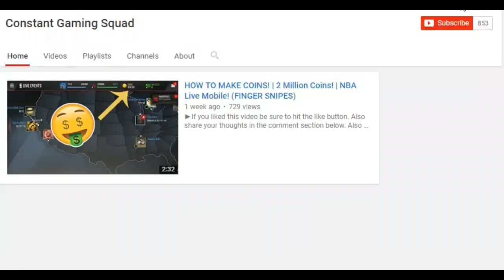INSANE GUESS WHO VS DING!!! INSANE WAGER!!!+90 Throwbacks!!!! NBA LIVE MOBILE!!!!!!!!!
▼ Skype▼
►constantgamingsquad

►I do not own the background music.Check out the original maker :)
Beat: Nish - "Trap Sax" v=ekjlmAkWdys

►If you are reading this text i greatly appreciate the curiosity